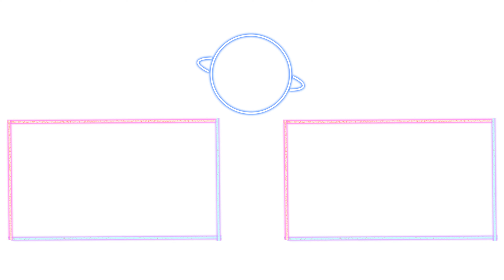카렌짱 BLOW my GALE!! 4K 한글자막 [우마무스메 프리티더비]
左 마루젠스키 / 카렌짱 / 파인 모션 右